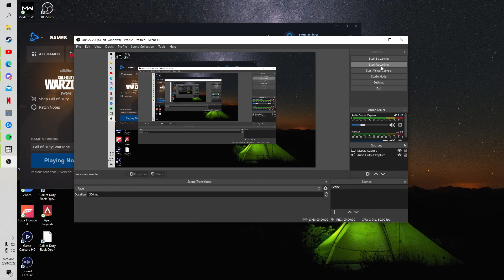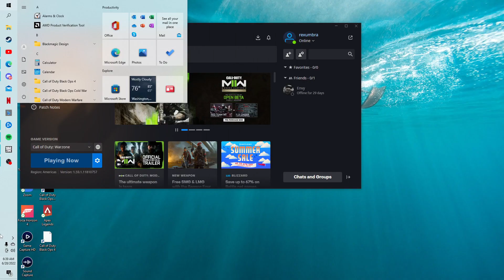Call Of Duty Warzone: Getting There